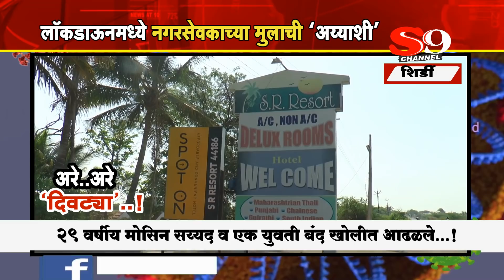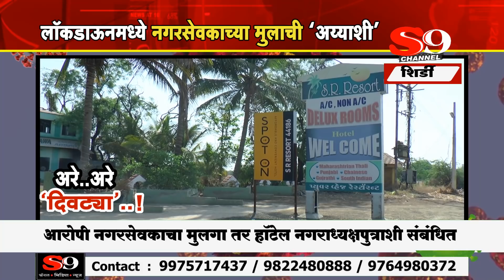नगराध्यक्ष पुत्राशी संबंधित रिसॉर्टवर नगरसेवकाच्या मुलाची "अय्याशी"...!!